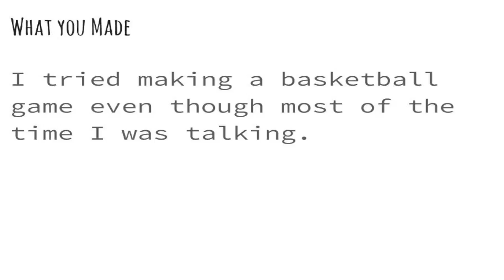Bryce's Genius Hour Project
This video is about Bryce's Genius Hour Project